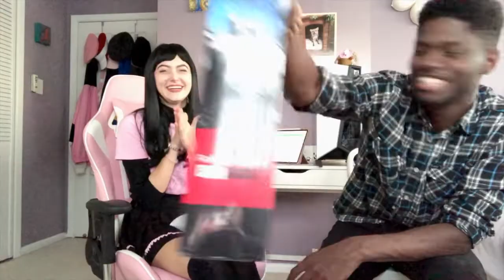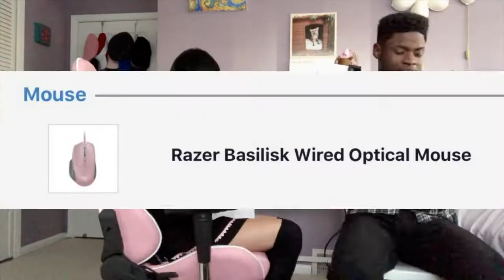♡ My First PC Build!! ♡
Hi guys!!

Thank you coming around to my corner of the internet! Lmk down below what you think of my video! :)

(Sadly in the editing process over two hours of footage was lost. So a lot of the building footage was not included. :( perhaps it was for the best seeing as this video is already v long)

01:57 Part List
10:36 Building & Tips
19:58 Pricing